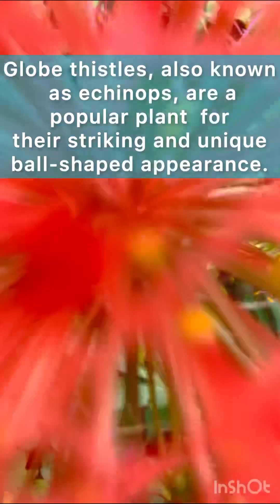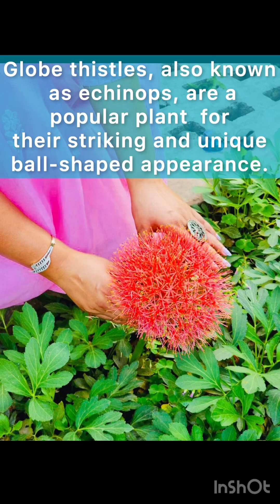Nature’s Walk : A series | Part 3 | Hindalco Campus, Renukoot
Hello Everyone!

A little about myself. I am Vibha and I adore plants. I have been gardening for over 15 years now. I love expressing my creativity through gardening and DIYs. I also like to paint and enjoy singing occasionally. This is my first garden tour video. Hope you like it.

Nature is God's best creation. In this video I tried to capture the beauty of Hindalco campus' garden situated in Renukoot. I like to observe nature and find immense peace around plants. This garden was so well maintained and I was awestruck by the variety of plantation there. This nature's walk is a series and I will be uploading more such videos exploring these beautiful gardens.

Song title: Ye dil aur unki
Cover: Flute Instrumental by Sunil Sharma